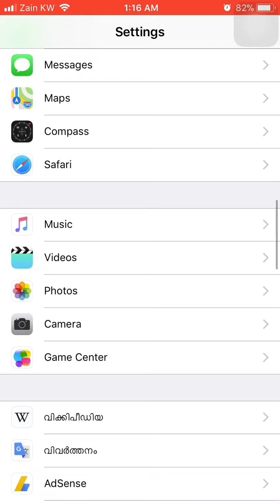How to change camera video resolution - iPhone 6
How to change video recording resolution - iPhone 6 - camera